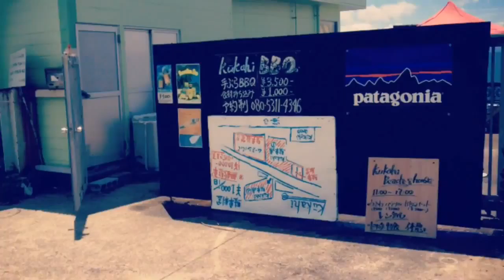My Movie（AUG 20, 2014 10:47 - 12:07）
kukahi
RoadMovies｜dots by internavi